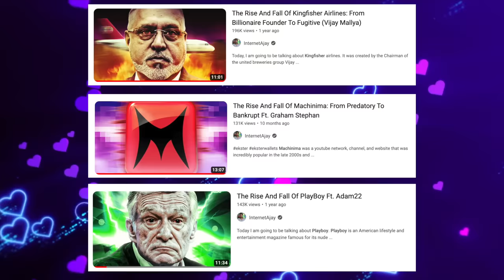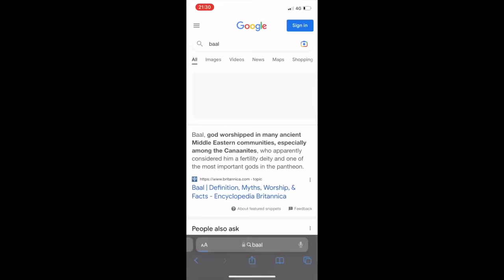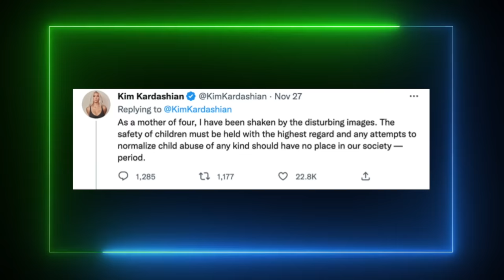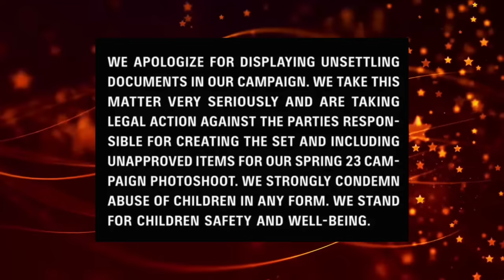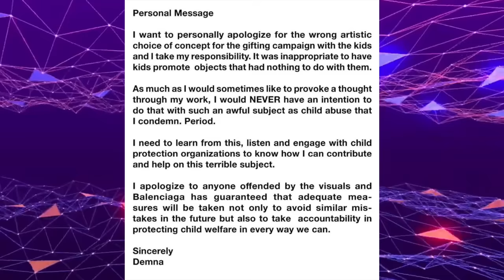How Balenciaga Went From High Fashion To Sexualizing Children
Balenciaga has faced intense backlash for two main ad campaigns involving the sexualization of children. One featured a kid holding what can only be described as a BDSM teddy bear while the other showcased court documents about a virtual child p*rn case. I swear to god its always some pedo stuff. Life is very simple just don’t touch or manipulate kids. Why cant people just understand that? Hare krishna. Anyways lets get into the rise and fall of Balenciaga.